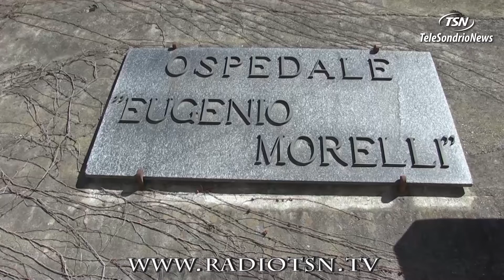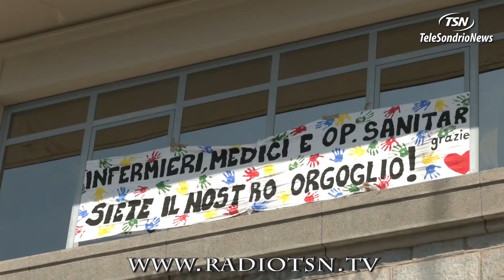Alta tensione sulla riorganizzazione degli ospedali